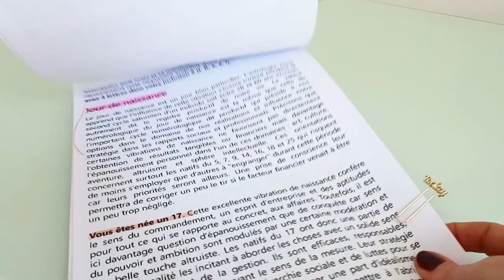Numérologie : chiffres à l'appui !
Développement personnel et numérologie

Ce service m'a été offert par le biais de la plateforme Hivency